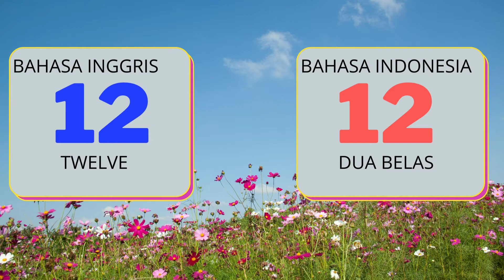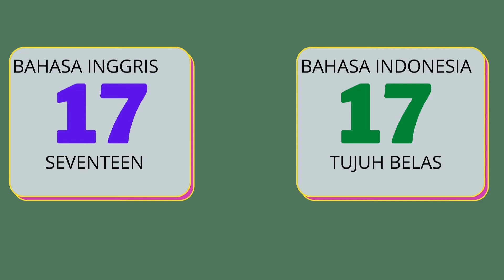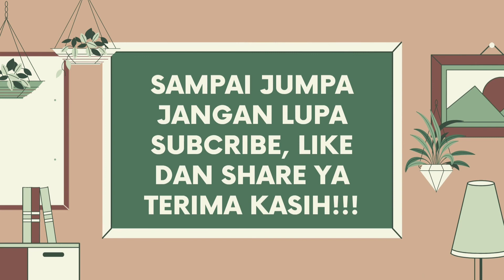MATERI BELAJAR BAHASA INGGRIS ANGKA 11-20! SEKOLAH DASAR!NUMBER 11-20!BELAJAR JARAK JAUH.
Materi bahan ajar Bahasa Inggris untuk anak Sekolah Dasar (SD). Tentang Number (angka) 11 sampai 20 dalam Bahasa Inggris. Cocok untuk siswa Sekolah dasar kelas 1 dan 2. Semoga bermanfaat. Terimakasih.